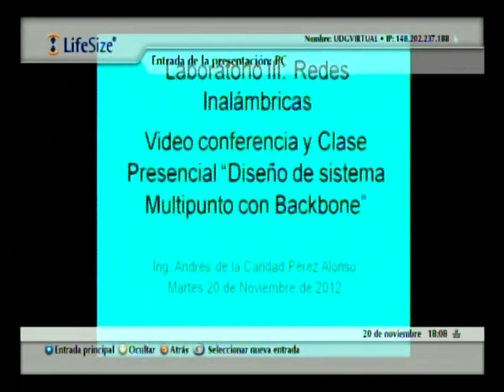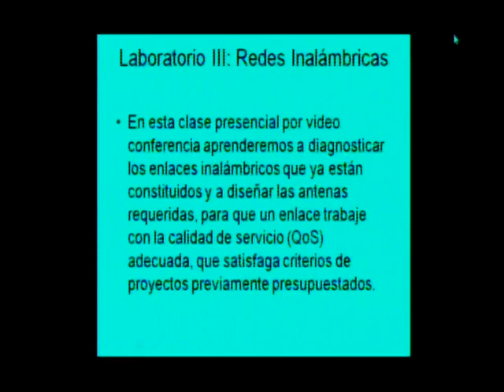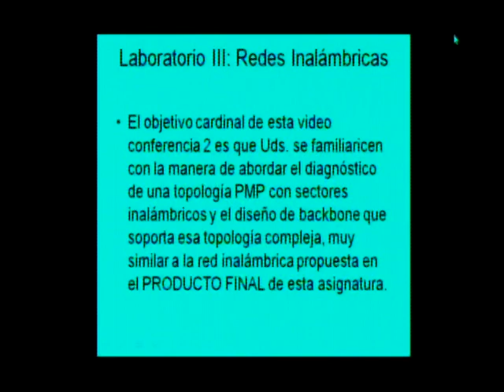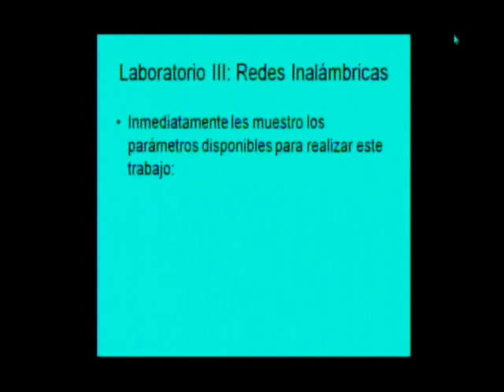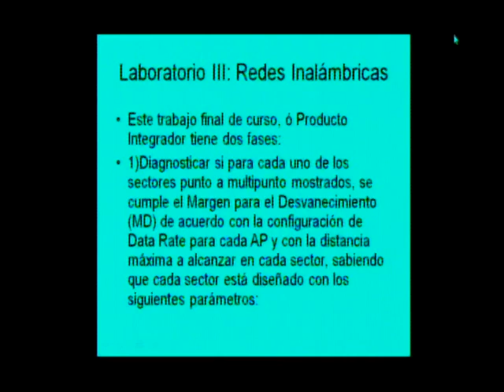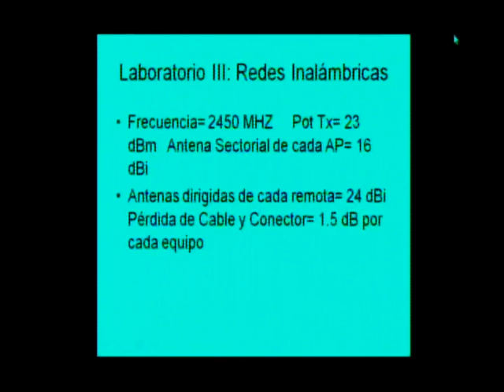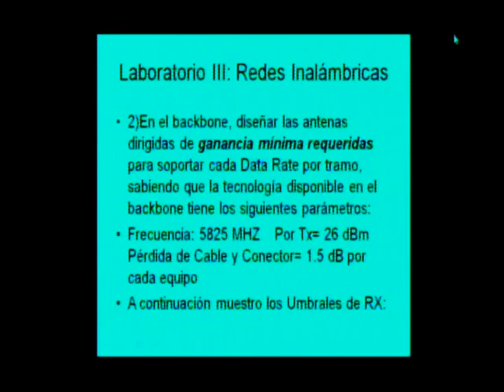LTI Diseño Sistema Multipunto 01